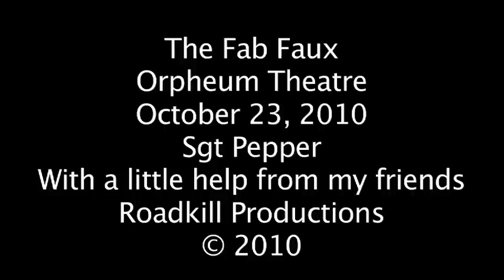The Fab Faux "Sgt Pepper"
Los Angeles Orpheum Theatre, October 23, 2010.

The photos appear whenever the girl sitting in front of me blocked my view, but, I only had a few photos, and rather than show the photos for a long time (I know you'd rather see the show) I tried to incorporate them into the song and be as brief as possible.

Some photos are from October 23, 2010 and some are from January 27, 2009.

A special "Thank You" to Erin, Sibel and Amy - the Fab Faux wouldn't be the same without your performance.

If you're a fan, you can check out Erin's